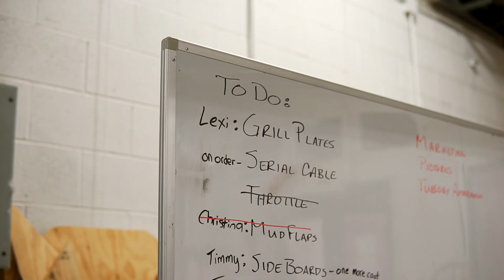AU Engineering Teams Up With BUV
Being the hands and feet of Jesus can look a lot of different ways. For a group of AU engineering students, they created a solar powered vehicle that will be sent to Africa to help missionaries. It's an example of classroom work aligning with the university's mission and values.